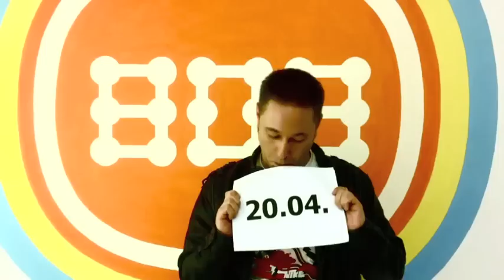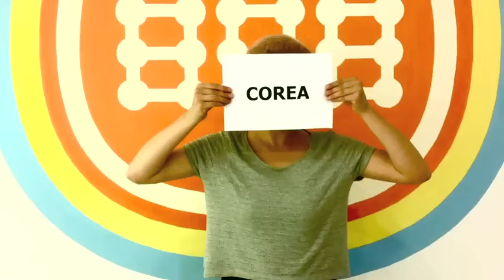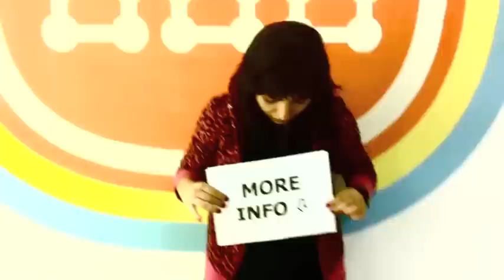[20.04.] Radio808 Soundsystem otvara KvArt!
Hakl, grafiteri, žongleri, dancehall plesačice i osamstoosmični DJ-i; druženje i navijanje na kakvo još niste naletili; uz to sve kvartovska spika, roštilj, open floor za sve vrste plesa, gomila pozitive i 12 (dvanaest, da!) sati dobre zike uz live stream u eter

Pjesma: Ed Solo & Deekline - Ghost Town